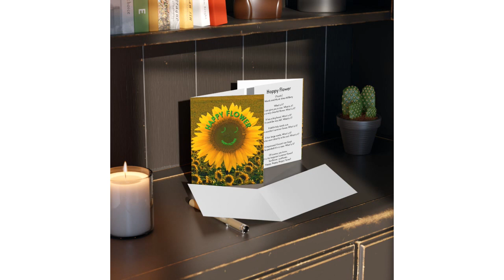Happy Flower Sunflower (Puzzle), Songwriter Irina Millbery, Millbery Gallery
I am a Songwriter Irina Millbery. I have written a new song 'Happy Flower' (Puzzle).
Also I created few items for my Millbery Gallery.